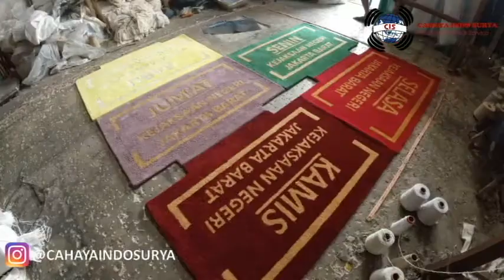Proses produksi karpet handmade di wa 082111724158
GIVE US AN IDEA, WE MAKE IT TO REALITY"
~Make your Own CARPET, in YOUR KINGDOM HOUSE
Cahaya Indo Surya-CIS manufactures all types of custom carpets for House Rooms, Mosques, Mushollas, Hotels, Apartments, Stairs, Doormats, Lifts, Offices, Retail etc. Established in 2013, we have 7 years of experience in the field of custom carpets.
Without minimum order !!!
For the size, color, design and thickness of the carpet quality can adjust to your order !!!
Material Options:
📍Wool
📍Acrylic
📍Viscose
📍Bamboo
⚠️ No minimum order
⚠️ Custom design
⚠️ Custom size
⚠️ Custom colors
100% origin from Indonesia
100% made in Indonesia
100% best quality carpet
The Goods We Sell Are 100% Ori Own Production.
There are no Imitation goods.
Cheapest Guaranteed Prices.
Our Principle Luckily Little Is Important Blessing for All.
Our Motto Customer satisfaction is our reward.
If you find something cheaper than us, please report.
* Free Consultation for carpet choices that fit your budget
* To see examples of materials we can send samples to your place or come directly to our factory.
* Factory Address: Jalan Raya Barat Cicalengka, KM 28 No 3. Panenjoan, Kec Cicalengka, Bandung Regency, West Java 40395.
"Even though it is made in Indonesia, the Quality & Price of CIS carpets are ready to export"